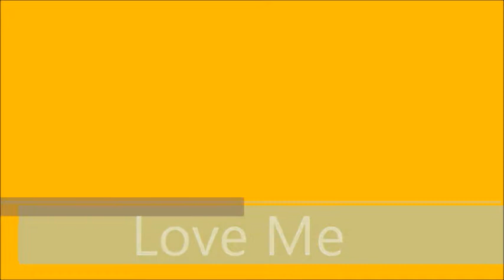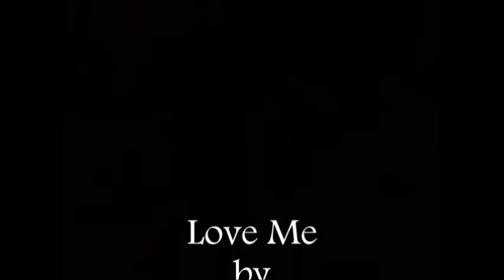Love Me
Spagetti Junction pile up